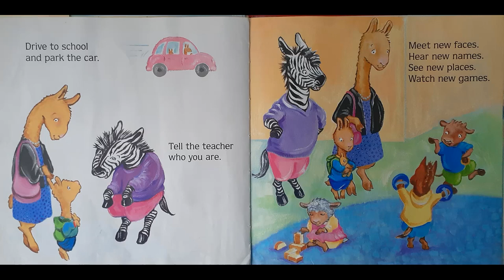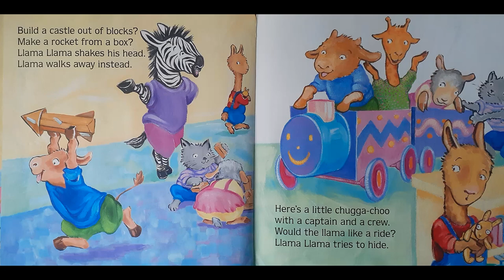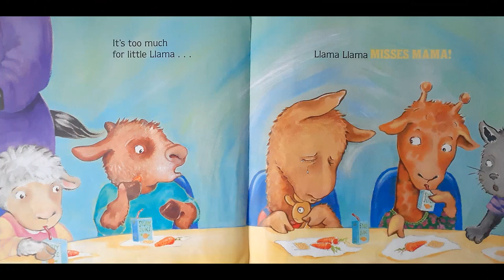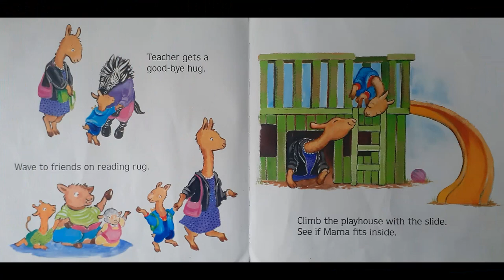STORYTIME- Llama Llama Misses Mama - READ ALOUD Stories For Children!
It’s Llama Llama’s first day of preschool! And Llama Llama’s mama makes sure he’s ready. They meet the teachers. See the other children. Look at all the books and games. But then it’s time for Mama to leave. And suddenly Llama Llama isn’t so excited anymore. Will Mama Llama come back?

Of course she will. But before she does, the other children show Llama Llama how much fun school can be!